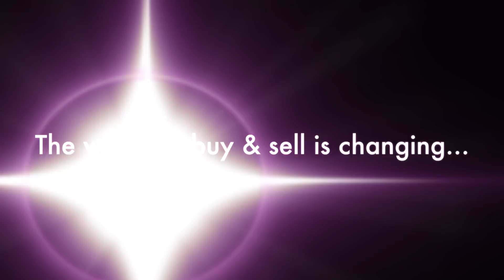Video Preview 2021 March Sport Horse Auction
Offering 35 horses & ponies at the industry's Leading Auction Company.
Bidding Closes Tuesday, March 24, 2021.